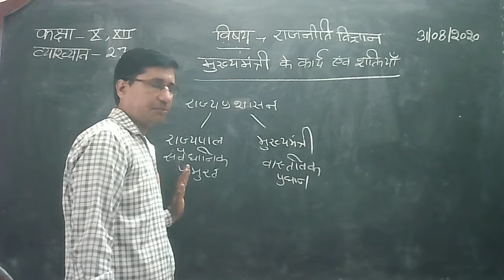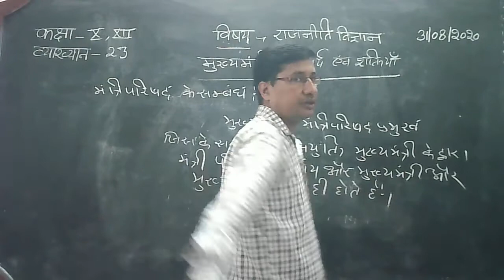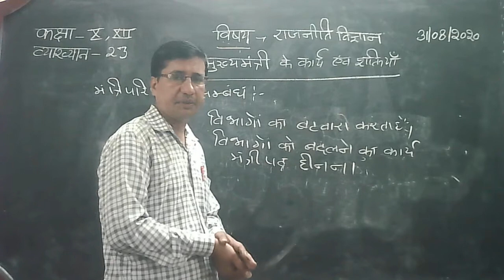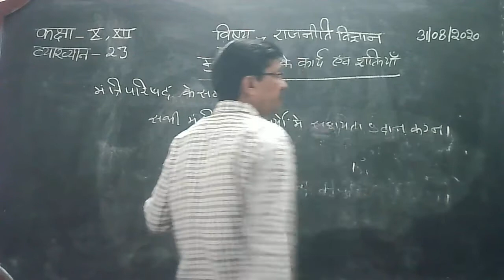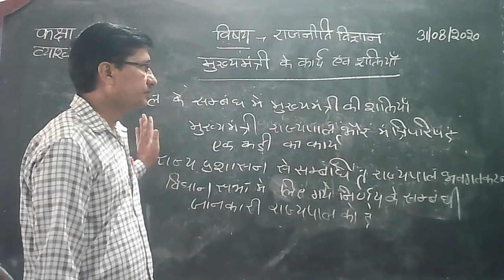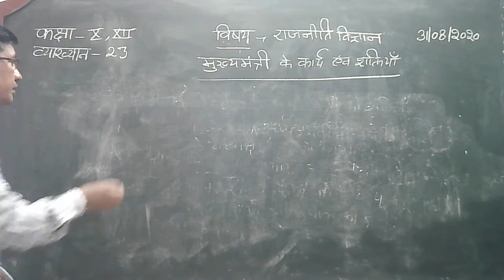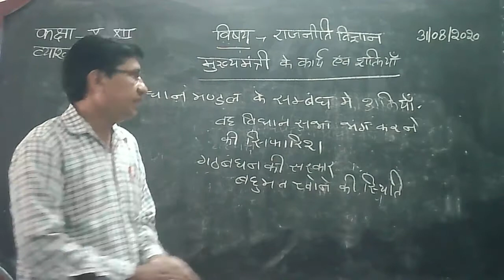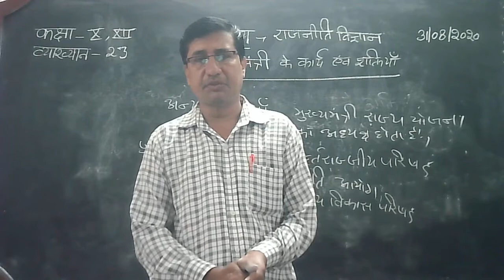10 12 class मुख्यमंत्री के कार्य और शक्तियां/works and powers of chief minister